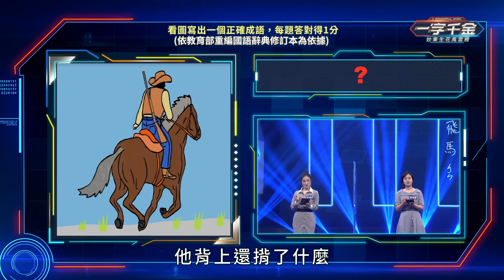五月天共同製作人林依霖 成語想不出來直接亂掰｜文字遊戲 ｜畫中有話｜一字千金妙筆生花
｜來賓｜
蔡翔 李悅寧 朱逸芸 謝智翔
何俊霖 陳玠年 林依霖 李悟